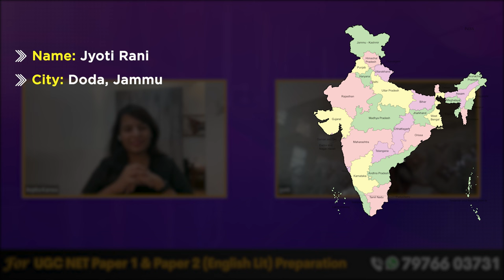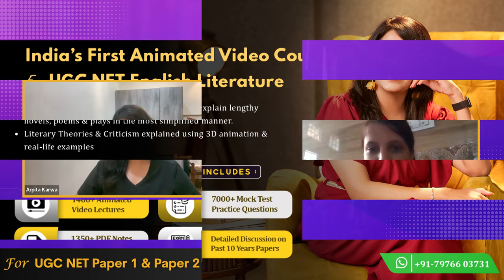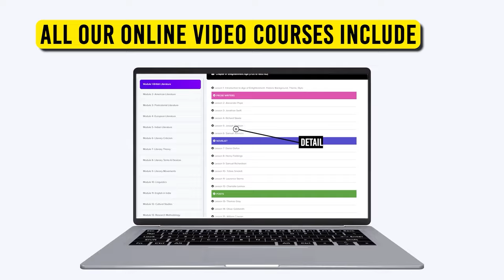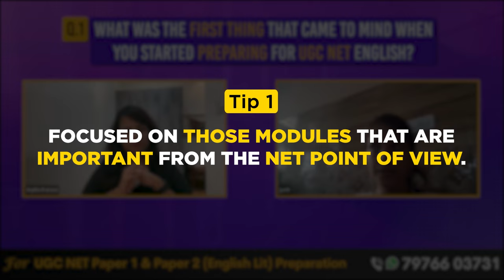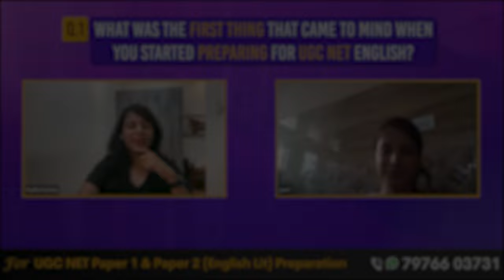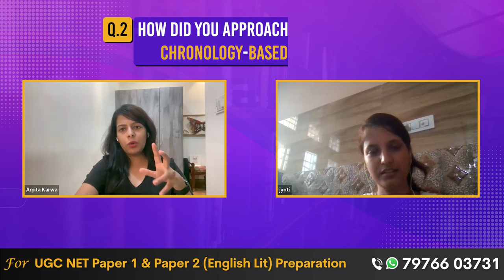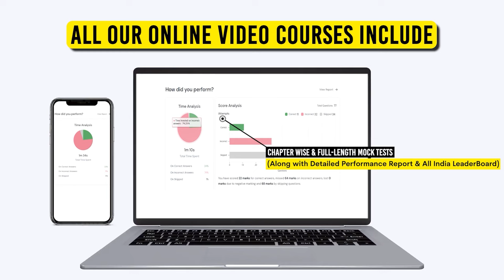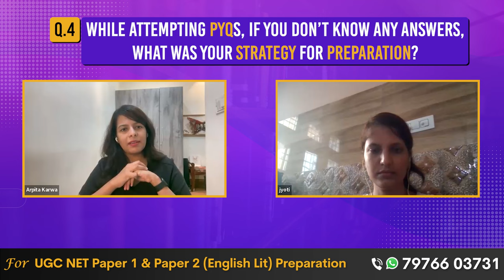Jyoti Rani's Inspiring Story: Bouncing Back from Failure to Chase Her Dreams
Prepare to be inspired by the incredible journey of Jyoti Rani, a resilient soul who turned setbacks into steppingstones on her path to success!  In this captivating video, we unravel the remarkable tale of how Jyoti overcame failure and adversity, emerging stronger and more determined than ever to chase her dreams.

Remember, your dreams are within reach, and Jyoti Rani's journey is proof that it's never too late to bounce back and chase what sets your soul on fire!